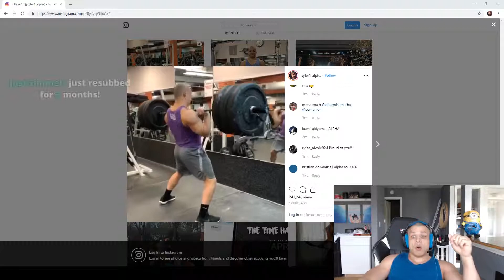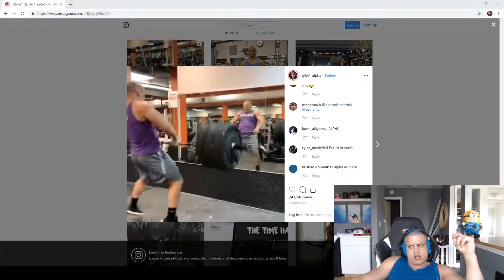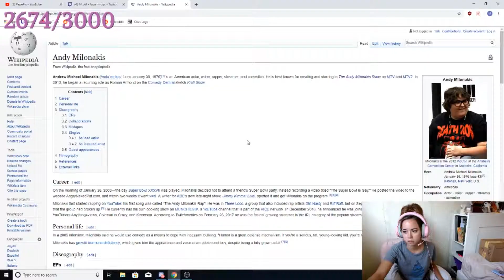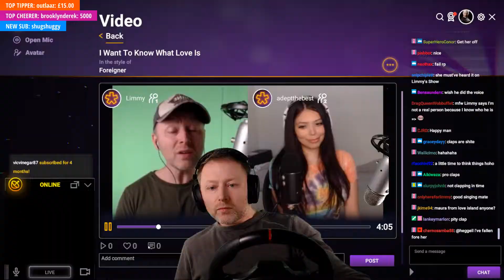Best Twitch Fails And Moments #149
Twitch streamers
0:00 - 0:28 : mizkif
0:28 - 1:26 : mayahiga
1:26 - 2:25 : lara6683
2:25 - 3:22 : mayahiga
3:22 - 4:00 : mizkif
4:00 - 4:34 : hasanabi
4:34 - 4:46 : mizkif
4:46 - 5:46 : loltyler1
5:46 - 6:24 : jakenbakelive
6:24 - 6:34 : esl_csgo
6:34 - 6:45 : ashbashgirl
6:45 - 6:55 : mayahiga
6:55 - 7:01 : mizkif
7:01 - 7:25 : limmy
7:25 - 8:21 : esfandtv
8:21 - 9:21 : hachubby
9:21 - 10:20 : mayahiga